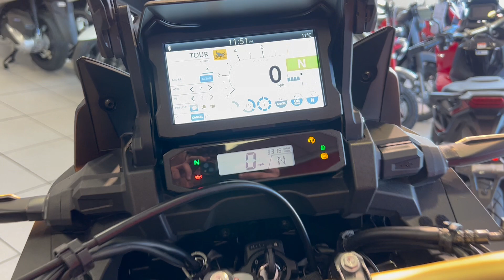2024 HONDA CRF1100L Africa Twin Adventure Sports ES DCT